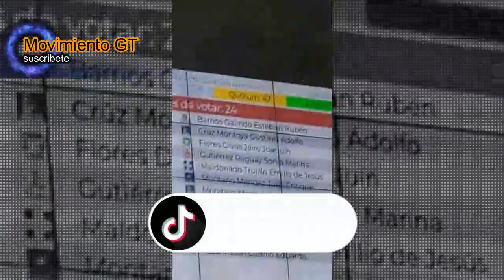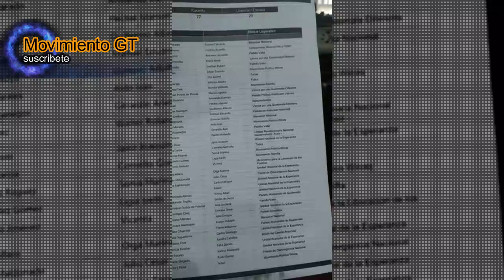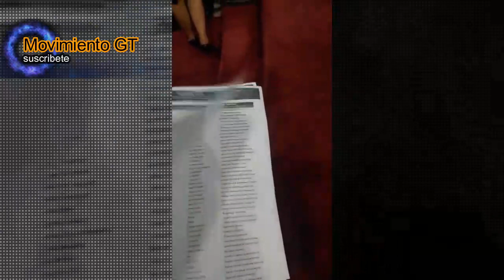URGENTE DIPUTADOS PROTEGEN AL MINISTRO DE ENERGÍA Y MINAS, ANTE EL ALZA DE LA CANASTA BÁSICA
🎥: Aldo Dávila